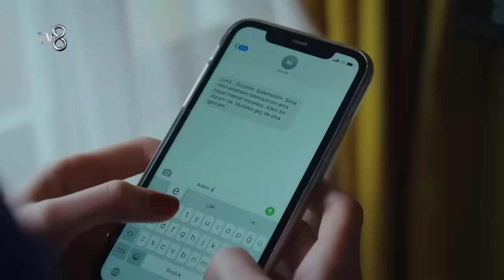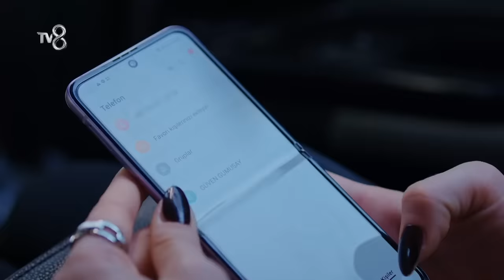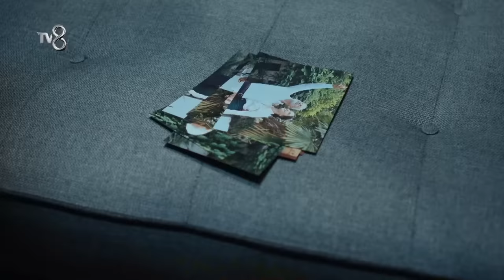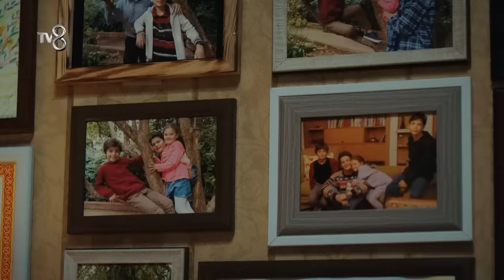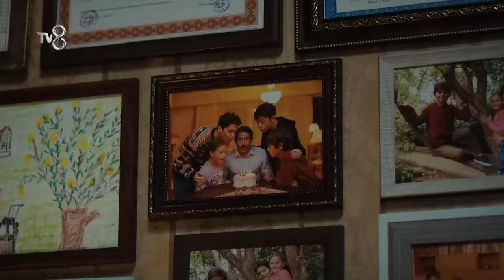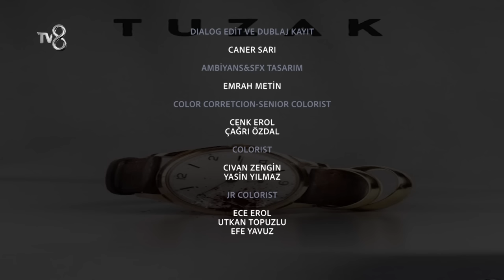Tuzak 10. Bölüm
Ceren'in annesi Meral, Demir'in korkusundan tüm gerçekleri inkar eder. Fakat daha sonrasında tüm bildiklerini anlatmaya karar verir.

KÜNYE
YAPIMCI: ACUNMEDYA & Fabrika Yapım
YÖNETMEN: Aytaç Çiçek
SENARYO: Eylem Canpolat, Ayşenur Sıkı ve Ali Yörükoğlu